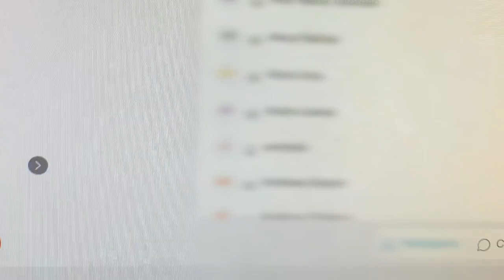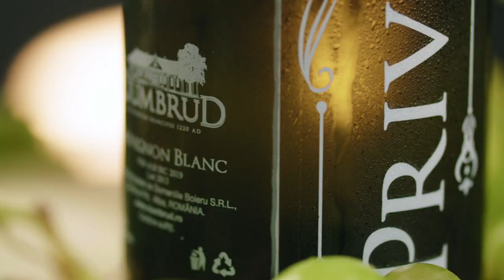RETROSPECTIVA LUNII OCTOMBRIE 2020